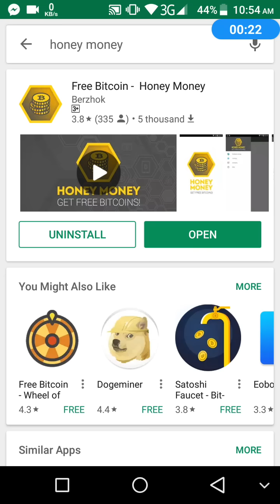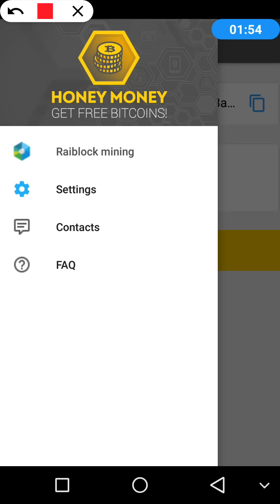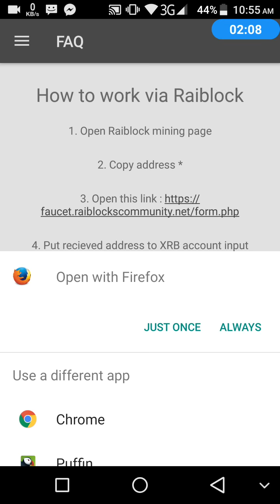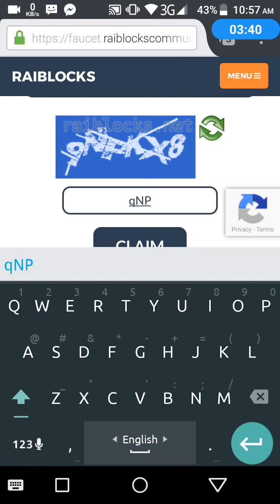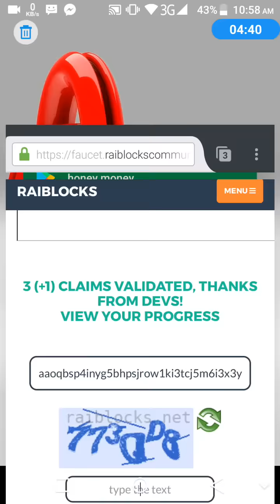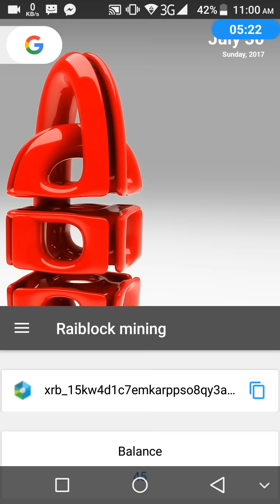প্রতিদিন Captcha পূরণ করে ৩০০-৫০০ টাকা ইনকাম করুন || Payment Bitcoin - Bkash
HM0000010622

apka Download Link

Twitouch.com এখন আর বেশি টাকা ইনকাম কারুন || ২ মিনিট কাজ করে প্রতিদিন ১০০-২০০ টাকা আয় করুন ঘরে বসে

Reference Id - 10014203

আগের ভিডিও টি দেখুন